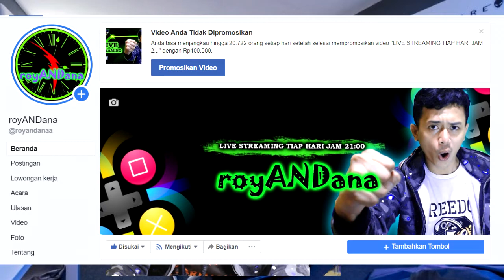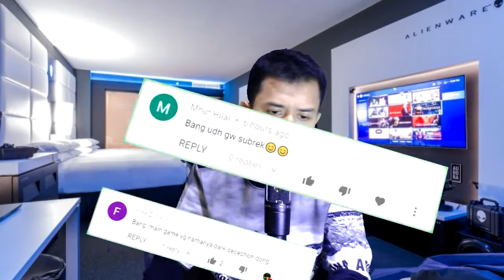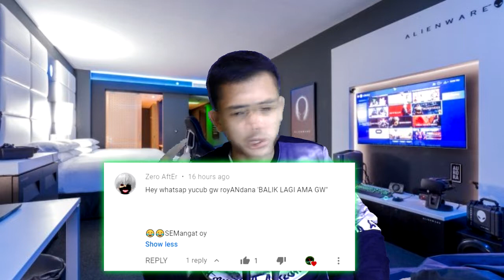GILA !!! REVAMP TIGREAL SEKARANG BISA ULTI SAMBIL FLICKER - MOBILE LEGENDS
AUTO SEDOT SEMUA SAMPE AHHH
Live Setiap Hari Jam 21:00 Di Facebook